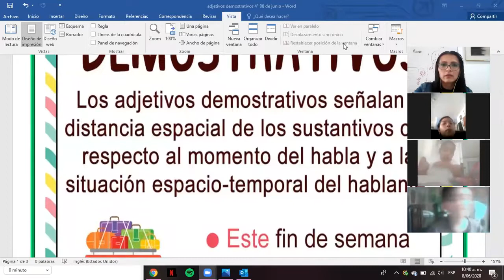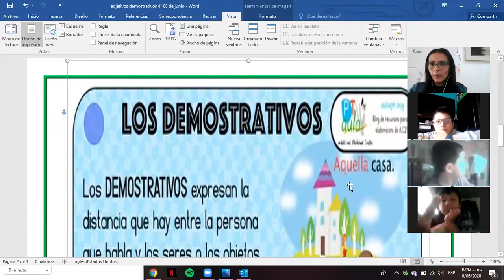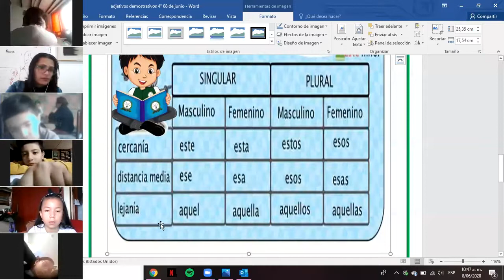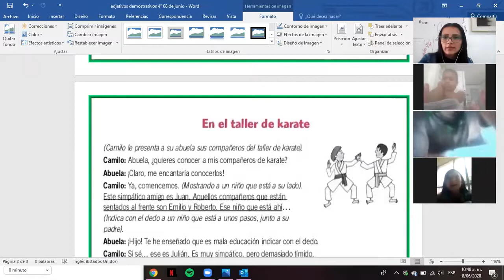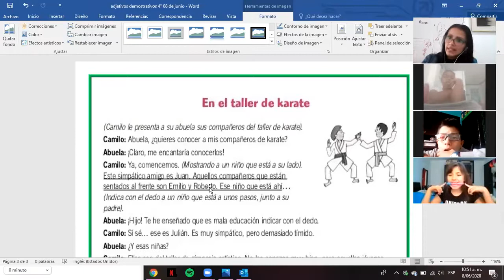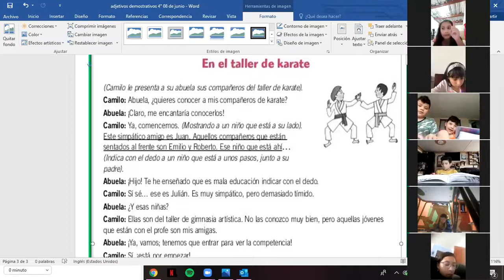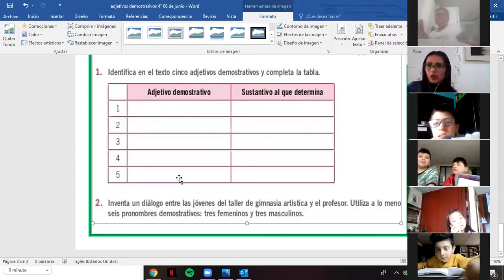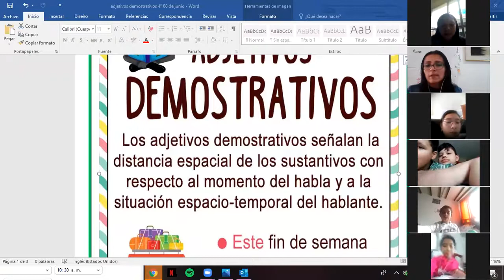Español Clases virtuales Grd 4º Adjetivos demostrativos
Español Clases virtuales Grd 4º

Adjetivos demostrativos